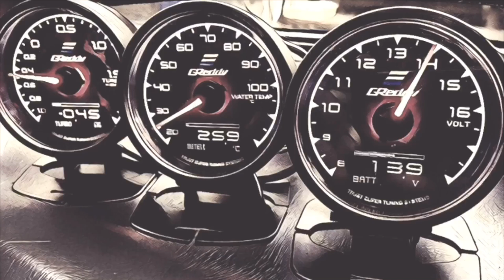ตกหนักแต่เช้า ณ.แม่กลอง